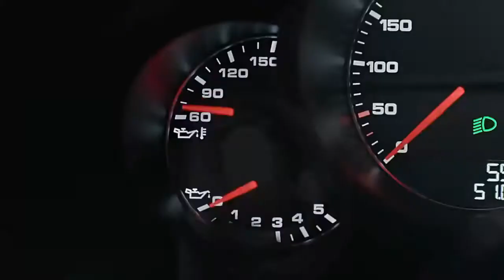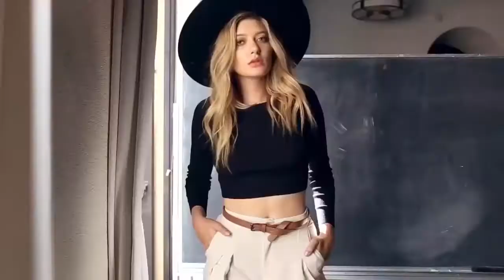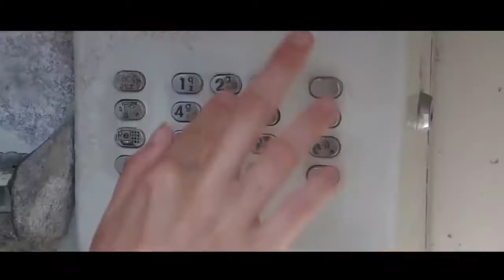CRW - I Feel Love (Original Mix 2018)